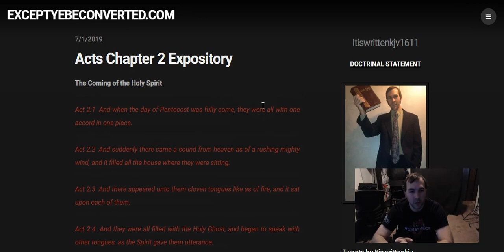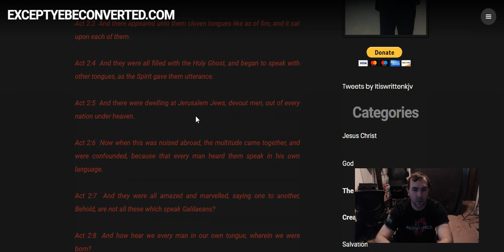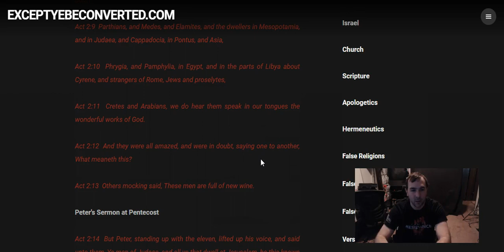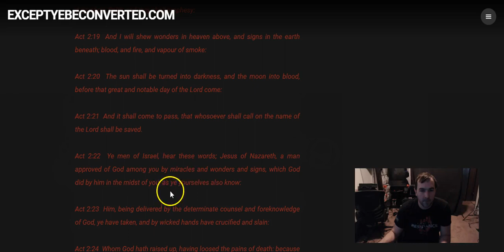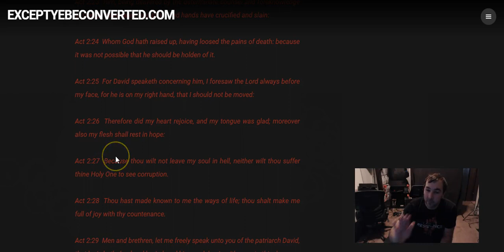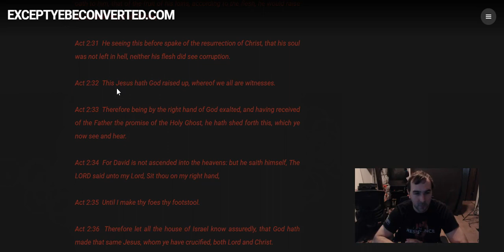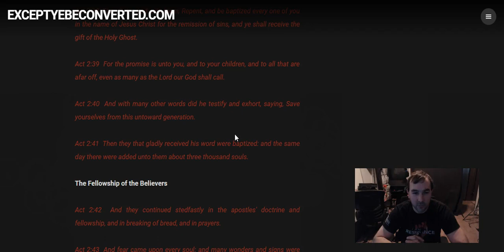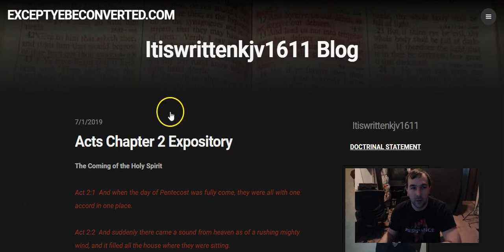Acts Chapter 2 Run-Through (July 4th Edition)